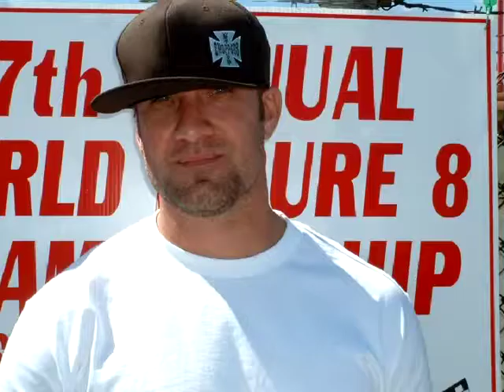2003 3-Hour World Figure 8 Championship Endurance Race - Part 1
Indianapolis speedrome
crashes The Race, run annually since 1997, The 3 hour World Figure 8 Championship takes place on the 1/5-mile Indianapolis Speedrome track, and as its name implies, the cars travel in a giant 8, having to cross traffic in the middle of the track. All this in a 3-hour Endurance race. All years of the 3-hour World Figure Endurance Race